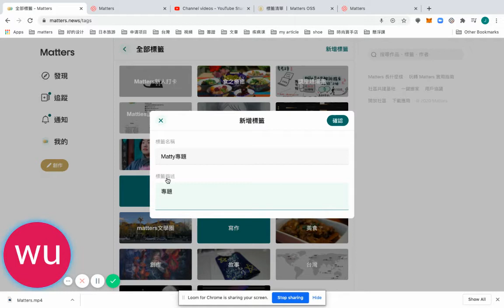Matters使用指南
標籤使用指南——如何建立我的個人專題頁面